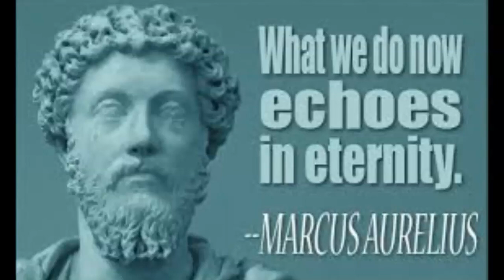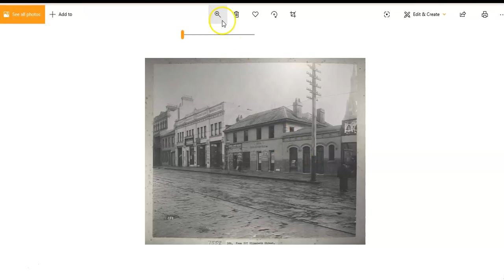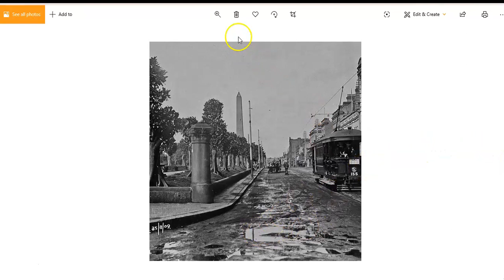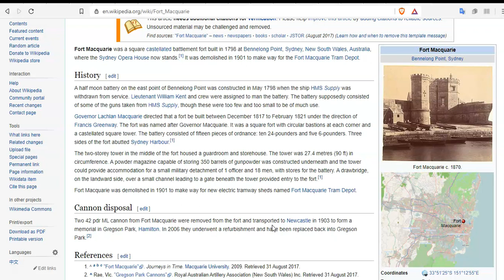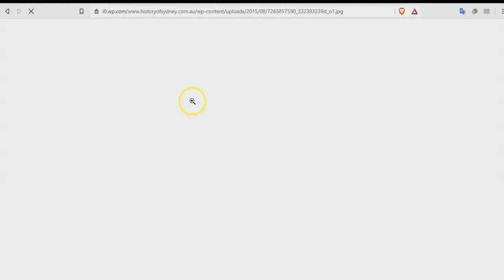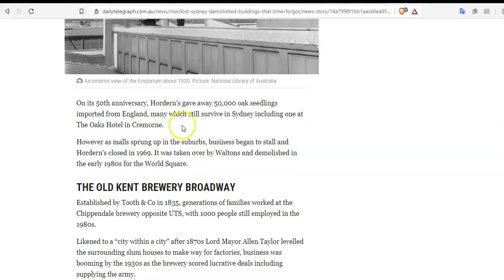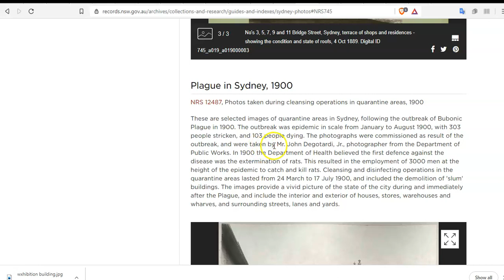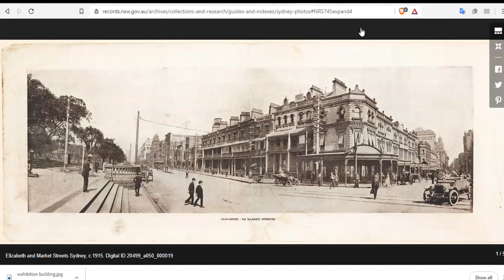Tartarian Sydney - All Torn Down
Click ‘Join Tartary Disclosure Chat’ on top right corner. Come and join the discussion.